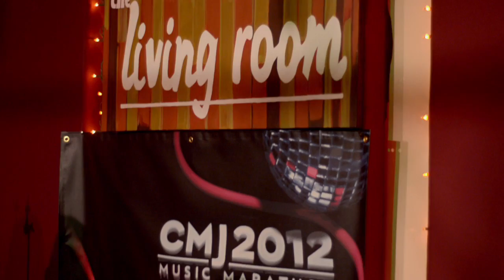The Lone Bellow - You Never Need Nobody (Last.fm Live)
Performed live at The Living Room in NYC during CMJ.